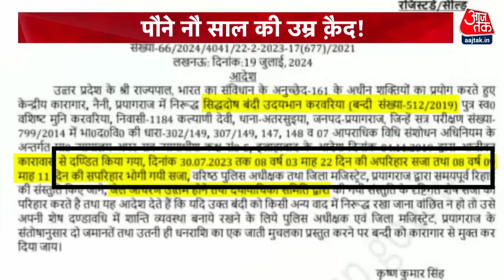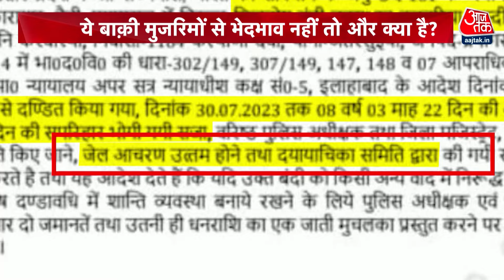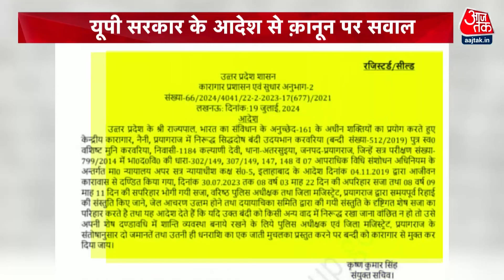Vardaat: Udaybhan Karwaria की होगी रिहाई, 28 साल पहले AK-47 से दहला दिया था Prayagraj | Aaj Tak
उत्तर प्रदेश के प्रयागराज में बाहुबली उदयभान करवरिया को सजा की समयावधि से पहले ही आचरण को देखते हुए रिहाई का आदेश दिया गया है. उदयभान करवरिया को MLA जवाहर पंडित हत्याकांड में उम्रकैद की सजा सुनाई गई थी. आखिर कौन है उदयभान करवरिया, जिसने प्रयागराज में AK 47 से सनसनी मचा दी थी?